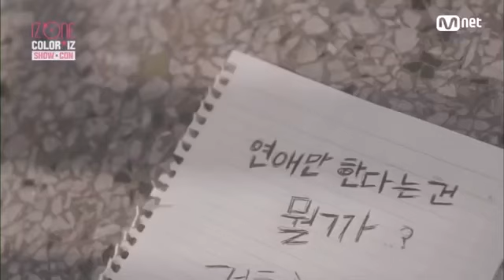يينا و جيوري ويوجين من IZ*ONE في الحلقة 5 من IZ*CHU مترجم [CC]